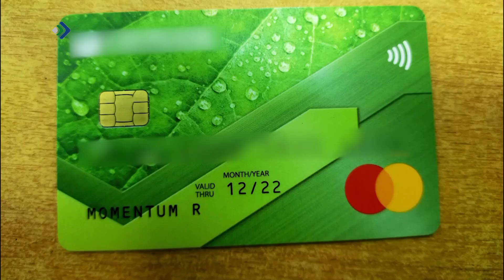Два брата в Сыктывкаре совершили целый ряд преступлений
Один из них зарубил приятеля во время попойки, второй помогал ему прятать тело.